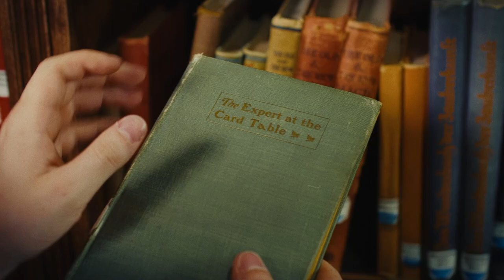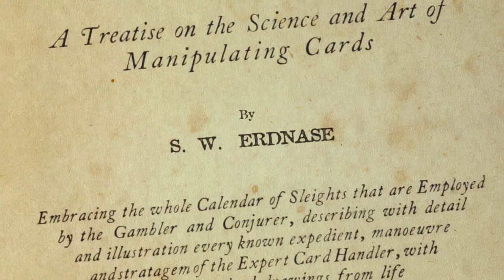The Expert at the Card Table | Trailer | Available Now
The best magicians of the 21st century set out on a journey to search for the lost author of the most mysterious book on the art of sleight of hand.